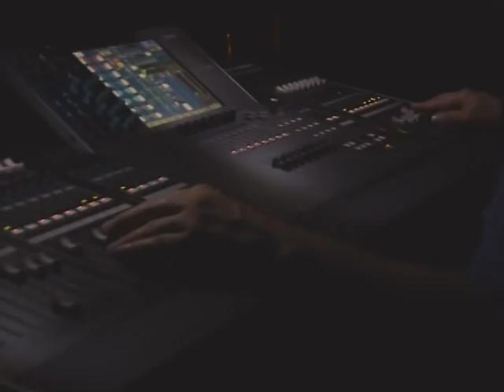John Tesh - Intelligence For Your Life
Produced By: Denise Lodde
A profile of radio show host John Tesh and what he is up to now.